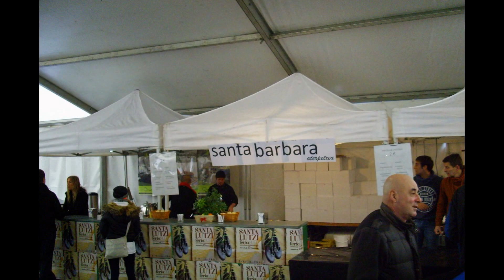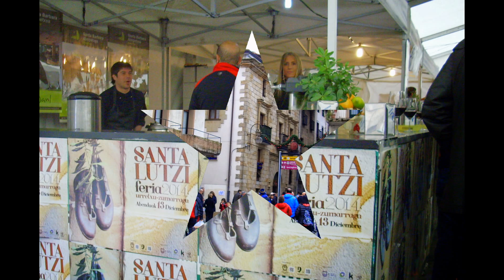FERIA DE SANTA LUCIA/zumarraga..2014